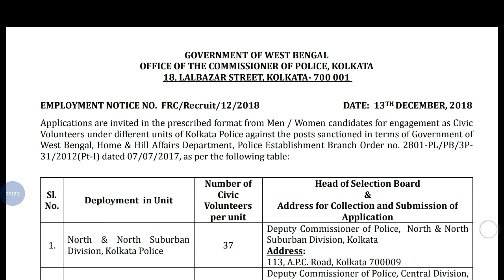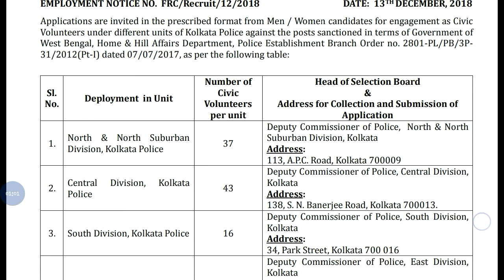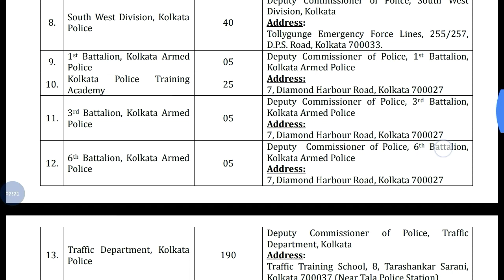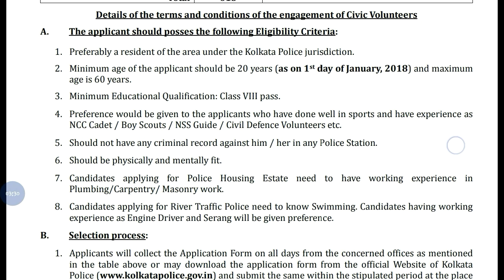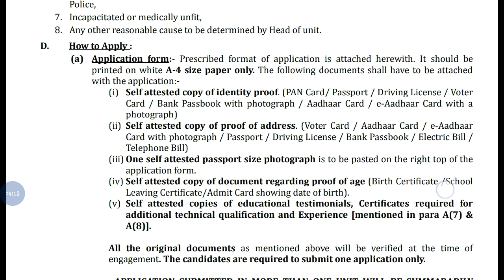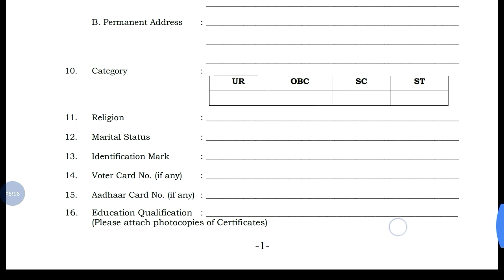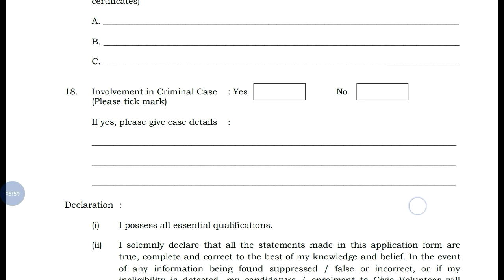CIVIC VOLUNTEER RECRUITMENT APPLICATION FORM 2018 FOR KOLKATA POLICE IN West Bengal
Hey guys!

This Video All About CIVIC VOLUNTEER RECRUITMENT APPLICATION FORM 2018 FOR KOLKATA POLICE IN West Bengal | Government Job 2018 |Private company Job 2018| Latest job information| Sarkari Nakri 2018 Check my all latest videos subscribe my channel for watch more video and support this channel.